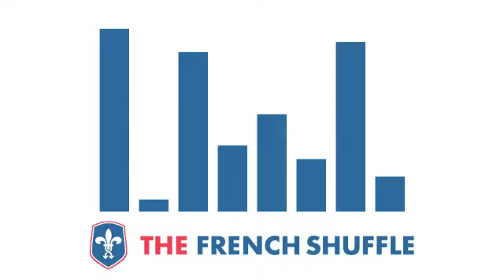Boys Noize - Killer (ft. Steven Clark) [Electronica]